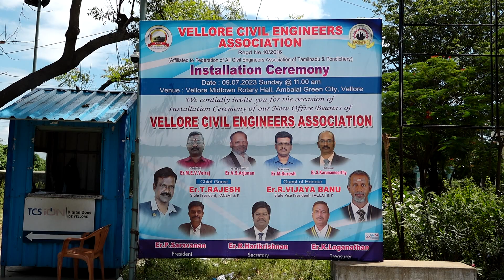வேலூர் கட்டிட பொறியாளர்கள் சங்கத்தின் தலைவராக பொறியாளர். M.V.E. வேல்ராஜ் பதவி ஏற்பு விழா| Part #3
வேலூரில் நடைப்பெற்ற...வேலூர் கட்டிட பொறியாளர்கள் சங்கத்தின் தலைவராக பொறியாளர். M.V.E. வேல்ராஜ் அவர்களின் பதவி ஏற்பு விழா வெகு விமரிசையாக நடைபெற்றது. இந்நிகழ்ச்சியில் மாநிலத் தலைவர் மற்றும் பொறியாளர்கள் குடும்பத்துடன் கலந்து கொண்டு சிறப்பித்தார்கள். 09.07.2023